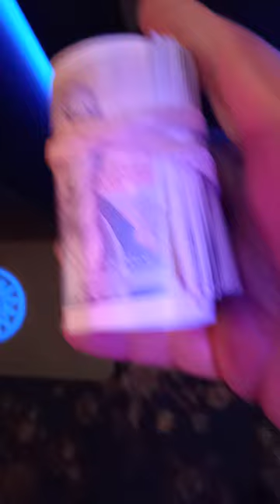When Cleaning🧹 Pays Off💰 Casino Cleaner's Stunning Cash Find🔎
In compliance with the Casino's safety policy, all staff members, including management and floor staff, are equipped with body cameras. These cameras serve as a precautionary measure to ensure the security of the premises and for casino staff safety .

At our casino, the safety of our staff is paramount, which is why we have implemented a comprehensive security policy. All members of our team, including management and floor staff, are equipped with body cameras to ensure accountability and maintain a safe environment. These cameras record every moment of our operations, including any discoveries made during routine tasks. Found items, no matter how big or small, are meticulously recorded, logged, and securely stored in our dedicated administrative office. Compliance with our casino's policy ensures that all found items are handled transparently, enhancing the trust and integrity of our operations. So, if you've misplaced something within our premises, rest assured that we have a robust process in place to help reunite you with your belongings
Notably, any item found during routine tasks is meticulously recorded, logged, and stored in the administrative office. This diligent process ensures transparency and maintains the integrity of the Casino's operations. @MedleyUnlimited

    "Surprising Discovery: Casino Cleaning Lady Uncovers Hidden Cash!"
    "The Secret Stash: Body Cam Captures Casino Cleaning Lady's Incredible Find!"
    "Luck Strikes: Casino Cleaner's Unbelievable Encounter with a Wad of Cash!"
    "Cleaning to Riches: Casino Janitor's Astonishing Cash Discovery!"
    "Caught on Camera: Casino Cleaner's Unexpected Windfall!"
    "Hidden Treasures: Casino Cleaning Staff's Incredible Cash Find!"
    "From Brooms to Bucks: Casino Cleaner's Fortuitous Cash Encounter!"
    "Cleaning Up the Jackpot: Casino Janitor's Extraordinary Cash Discovery!"
    "Unexpected Fortune: Casino Cleaning Lady's Thrilling Cash Discovery!"